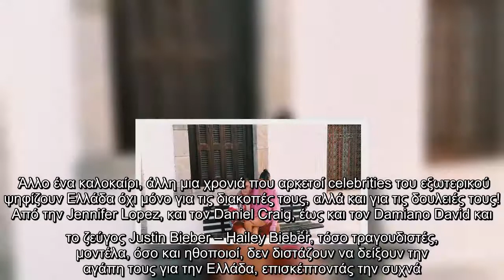Οι celebrities που ψηφίζουν Ελλάδα για διακοπές και όχι μόνο!